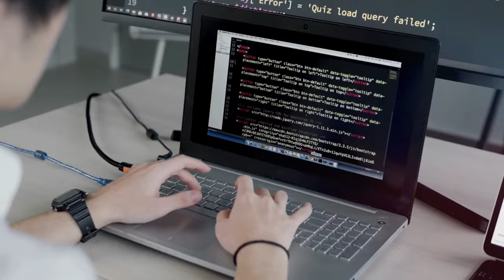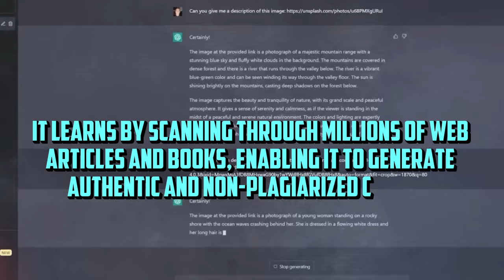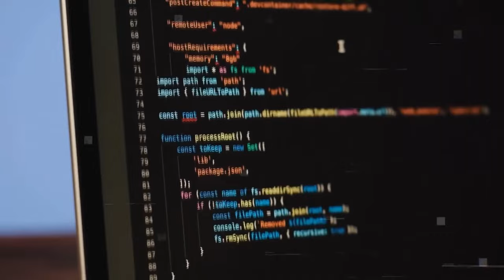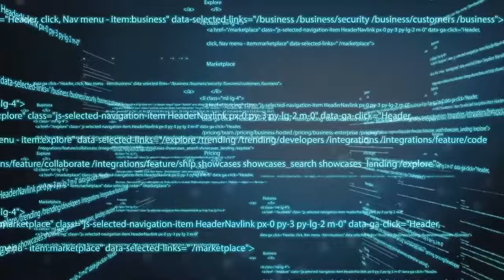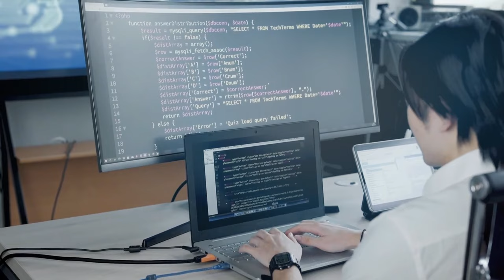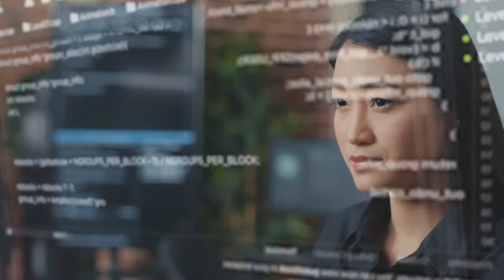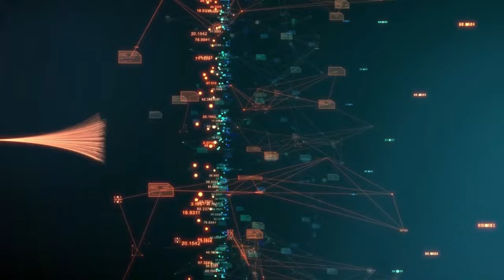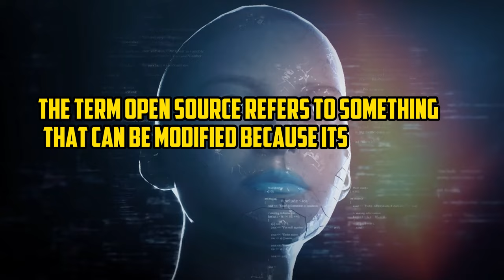Sam Altman REVEALS 10 Things Likely COMING In 2024 For CHATGPT!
Welcome back to PowerPulseHub, today on the channel we're going to be talking about Sam Altman Reveals 10 Things Likely COMING In 2024 For CHATGPT!. If you're excited to learn more about this then make sure you watch the whole way through because you don't want to miss the details we have for you!